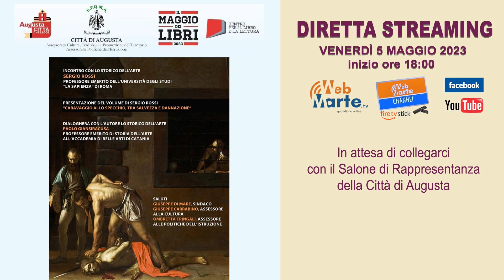Augusta - Caravaggio allo specchio tra salvezza e dannazione di Sergio Rossi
MAGGIO DEI LIBRI - Augusta - Caravaggio allo specchio tra salvezza e dannazione di Sergio Rossi - Dialogano con l'autore prof. Paolo Giansiracusa - Organizzato dalla Città di Augusta (Assessorato Cultura, Tradizioni e Promozione del Territorio  e dall' Assessorato Politiche dell'Istruzione)